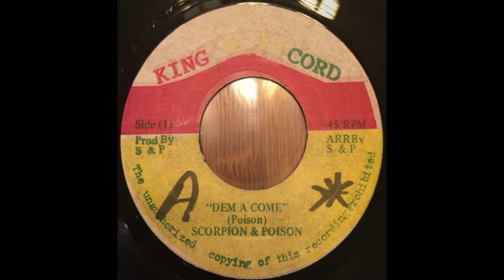Scorpion & Poison - "DEM A COME" + "DUB WISE "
King Records